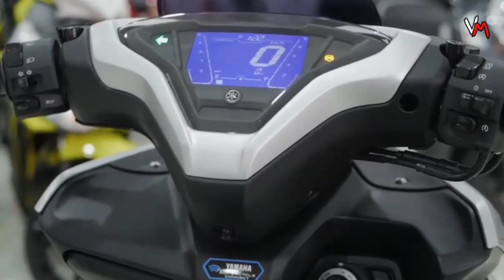2022 Yamaha AEROX 155 VVA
2022 Yamaha AEROX 155 VVA